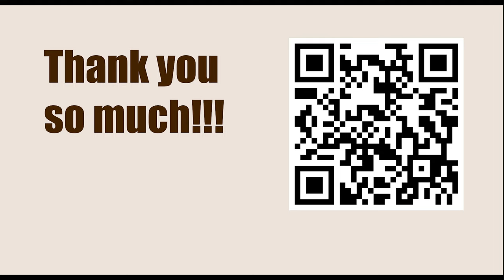Game 3 || Euwe vs A Speijer, 1924 || GARY KASPAROV on My Great Predecessors - Part II